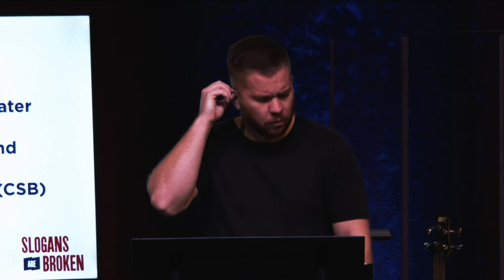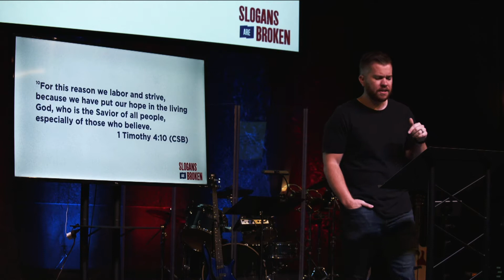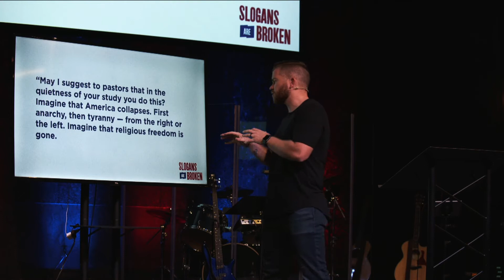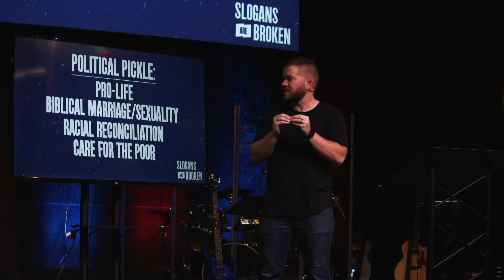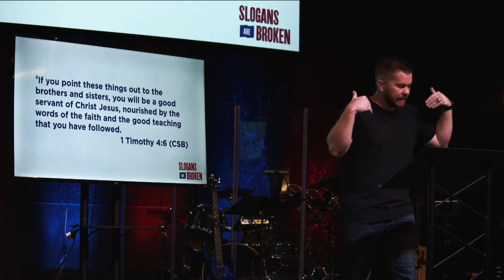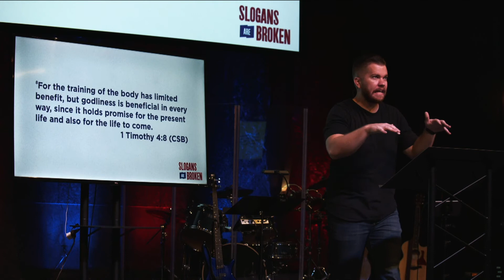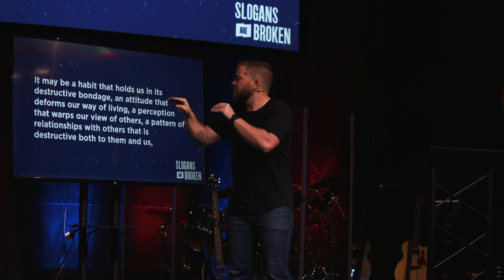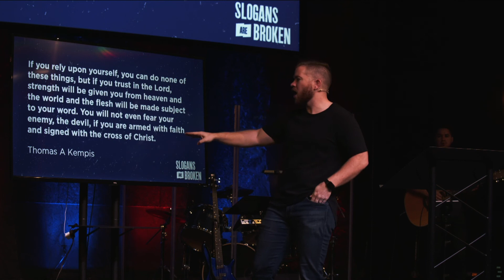Christians and the 2020 Election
How should we approach the day after the election? In this message, I try to answer exactly that.

TIMESTAMPS
0:00 - 1 Timothy 4
2:51 - Marching Forth on November Fourth
7:21 - Predictable Pickle
12:45 - Political Pickle
17:45 - Our witness is weak and fickle when we fall for this political pickle.
21:28 - Our souls will stay fickle if our ears remain tickled.
25:48 - Our training isn’t measured by distance but duration.
28:26 - We train by counter-attacking the suggestions of the enemy.
30:16 - We train by exposing our false selves to grow into our full selves.
34:34 - We are not in the world for Christ; we are in Christ for the world.

LINKS

Emily Handler
Zach Paulson
David & Alexa Parks
Josh Siemens
Vaughn Sanders
Jason Mayfield
Carlos Cedeno
Mr. Cods
Scott Rowe
Taylor Burkett
Kenny Jahng of KJTV
Joshua Wisker
Jonny W
Luke Perkins

Jesus offers us a better way to life and a better way to lead!